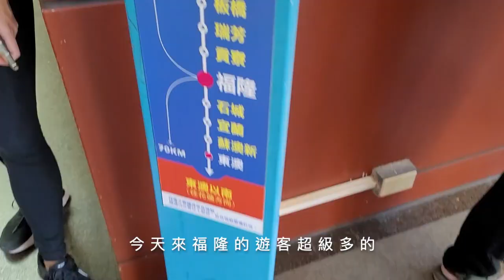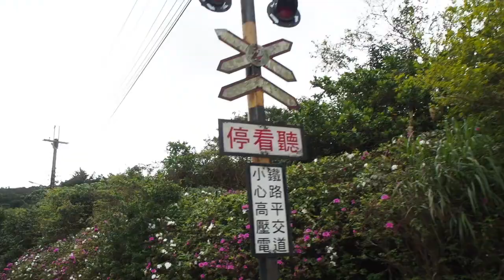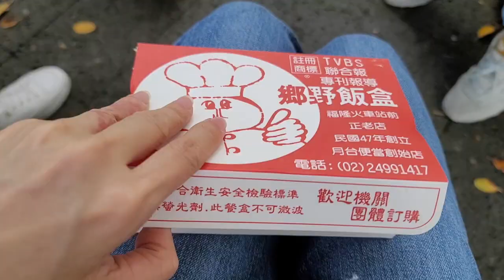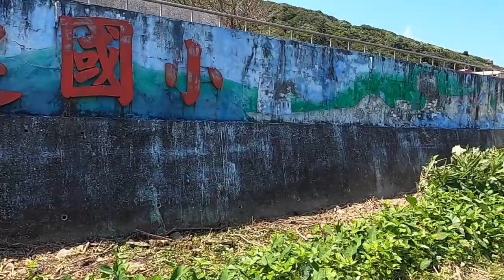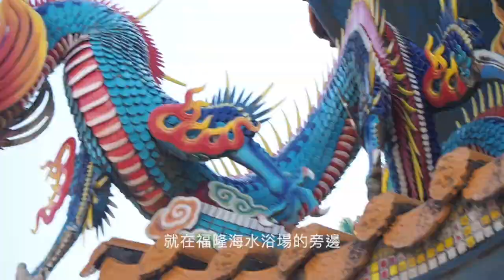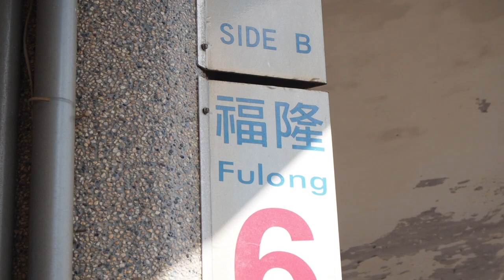來一場說走就走的旅行🌞帶柴犬芒果妹妹🦊🥭來去新北市福隆一日遊✨｜挑戰騎全程的舊草嶺環狀線🚴🏻｜絕美無敵海景看不完｜寵物旅行｜柴犬芒果妹妹的小小旅行｜芒果這一家🥭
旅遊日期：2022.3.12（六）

趁著今天的好天氣 ☀️
帶著柴犬芒果妹妹🦊來一場說走就走的旅行✨
搭乘新的區間快來到福隆車站
準備來一趟睽違許久的自行車之旅🚴🏻

在福隆車站外有許多自行車租借店家和福隆便當店家
我們先買好福隆便當😁
就在旁邊的單車出租店租借單車
各自租了一輛變速淑女自行車
不限時數只需在下午五點前歸還費用是一台台幣100元
這裡也有提供單人電動自行車與雙人電動自行車

因為我們有帶狗狗一起來
寵物車可以免費寄放在自行車店是非常棒的服務
除此之外還會提供一瓶礦泉水
建議如果天氣比較炎熱可以多準備飲用水、運動飲料和糧食
才能克服漫長體力與耐力的鐵馬考驗喔！🤩
全長20公里的舊草嶺環狀線自行車道
從福隆車站作為起點往舊草嶺隧道前進
沿途有翠綠山林陪伴和廣闊湛藍的大海
綿延的太平洋海岸線與壯麗山壁與我們同行
看著眼前絕美的景色好療癒喔！

一一一一一一一一一一一一一一一一一一一一一一